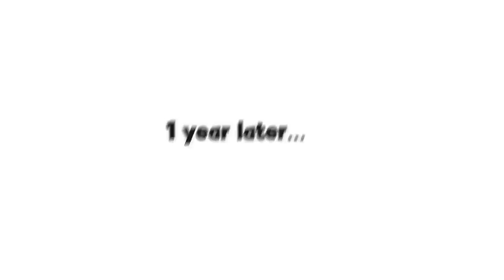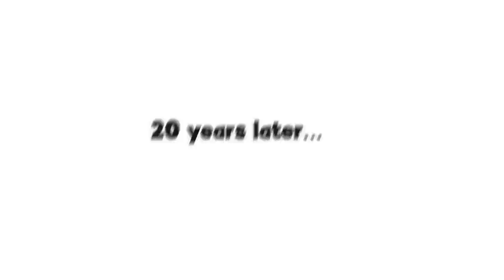100 YEARS in a MUTANT APOCALYPSE in Roblox BROOKHAVEN RP!!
100 YEARS in a MUTANT APOCALYPSE in Roblox BROOKHAVEN RP!!

🛒 Hottest Merchandise!!